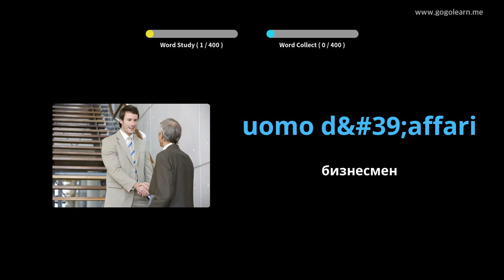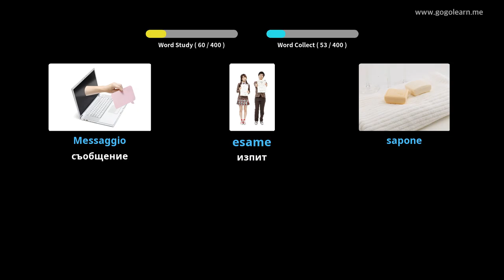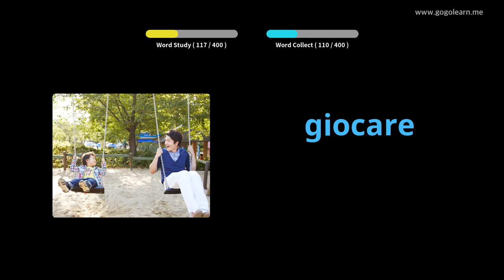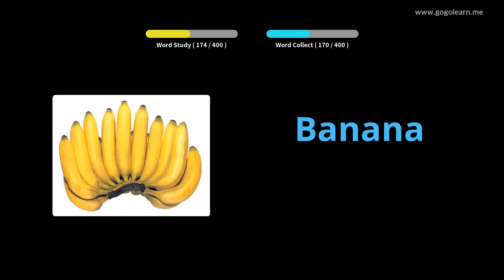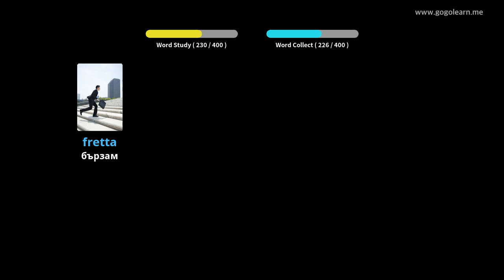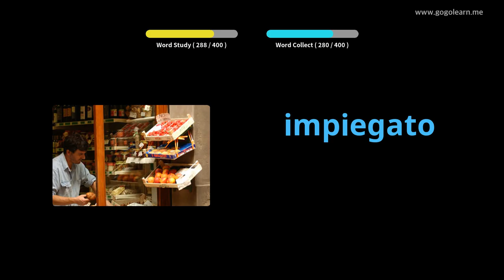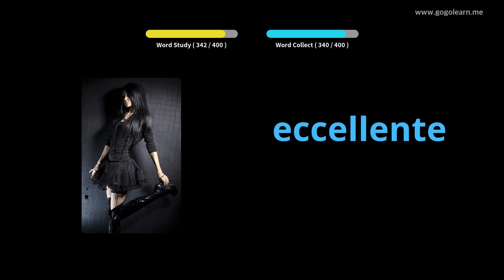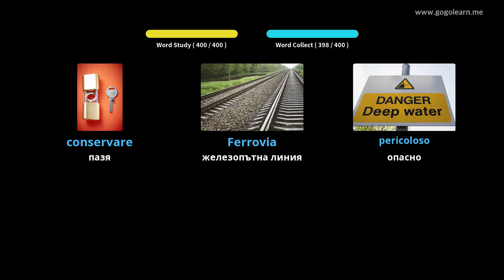Италиански речник средно училище 1 | Golearn